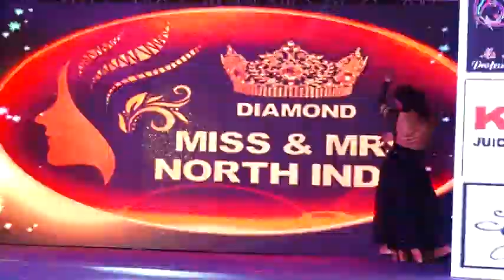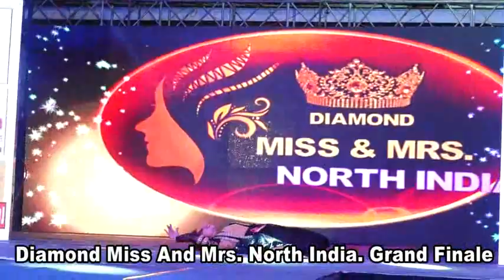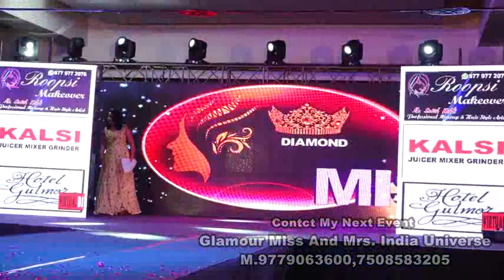Diamond Miss And Mrs. North India Grand Finale Part 2